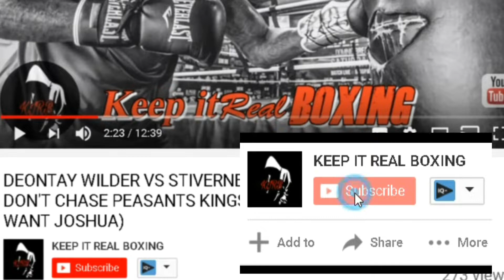CANELO VS GGG 2: IS THIS WHY WE ARE NOT GETTING A HBO FACE OFF?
Canelo vs GGG 2: Canelo Alvarez has stated that he has no desire to go face to face with GGG.

Check out KEEP IT REAL BOXING Boxing for the Latest Boxing News/ stories